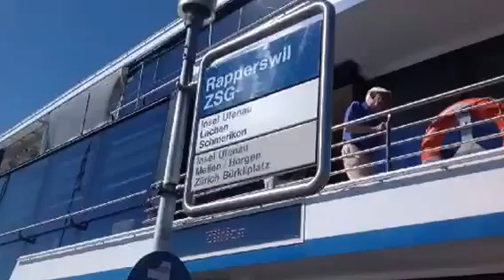Besucht Zürich Sommer 2016